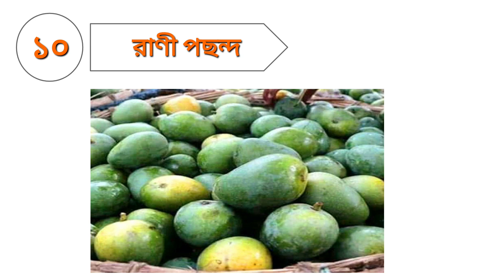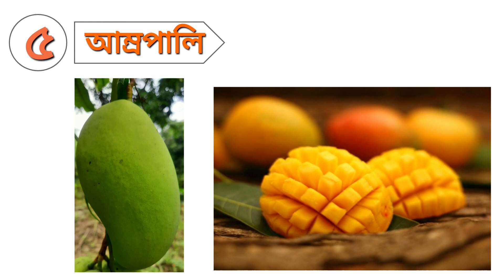বাংলাদেশের সেরা স্বাদের ১০ টি আম || Top 10 testy mango in Bangladesh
Here a mango loverer easily know the top 10 testy mango in Bangladesh. This video is very important for all categories of people who are Bangali (especially Bangladesh Kolkata, and other Bangla language peoples). Full video is explain in Bangla.